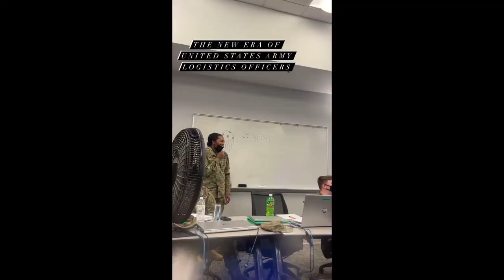log bolc :')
Song: There's Still a Light in the House by Valley
all audio rights to Valley